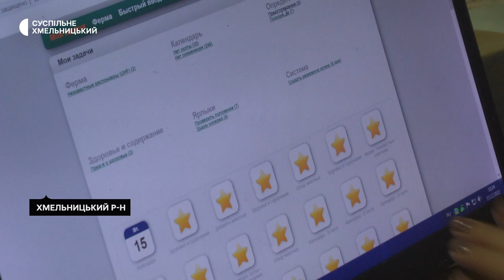Як підприємства Хмельниччини адаптувались до роботи без електроенергії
Через ракетні удари Росії по українській інфраструктурі підприємства працюють в умовах відключень електроенергії. На Деражнянщині одне із сільськогосподарських підприємств використовує потужні електрогенератори, аби не порушувати процес доїння худоби. Почергово використовує ці ж генератори для сушіння зерна. Про це розповів директор Володимир Шаповалов. Як вдається не припиняти роботу підприємствам під час війни та  в яких умовах доводиться працювати. Дізнавалася команда Суспільного.